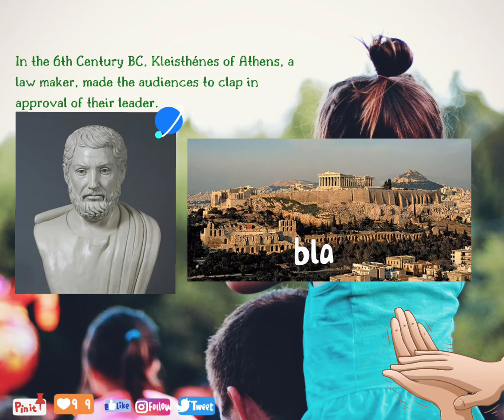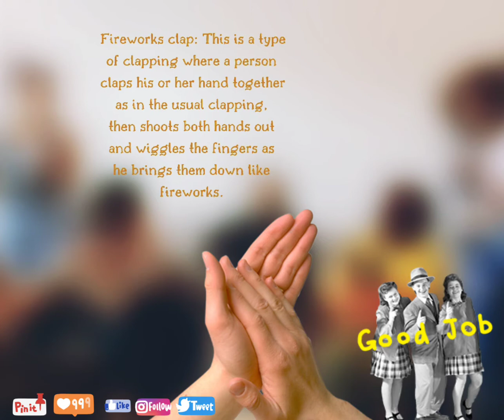Types of clapping👏👏👏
Fireworks Clap, Money Clap, Coffee Clap, DJ Clap, Rodeo Clap, Roller Coaster Clap are the types of clapping we are going to to learn about today

What is clapping?
Clapping is a percussive sound made by striking together two surfaces of hand palms to make a sound as a sign of excitement and appreciation. Professor Bella Itkin of DePaul University’s Theatre School theorized that in the early years, when people sat around camp fires telling stories and also when telling stories celebratory drumming and stomping feet, possibly, that's when clapping started. In the 6th Century BC, Kleisthénes of Athens, a law maker, made the audiences to clap in approval of their leader.